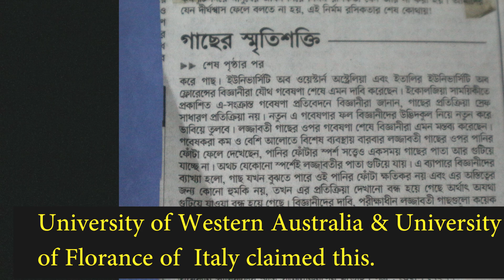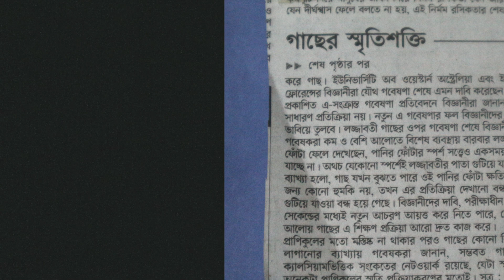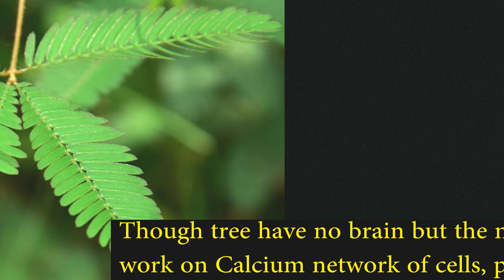গাছেরও স্মৃতিশক্তি আছে trees also have memory power datta sir style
বর্ণনাঃগাছ যখন বুঝবে কোনো উদ্দিপক ক্ষতিকর নয় তখন গাছ প্রতিক্রিয়া বদল করবে।পরিক্ষাটি করেছেন ওয়েস্টার্ণ অস্ট্রেলিয়া ও ইটালির ইউনিভার্সিটির ফ্লোরেন্সের বিজ্ঞানীগণ যৌথ ভাবে।
ሲኦል
7ኛ_ክፍል
স্মৃতিশক্তি
7_ሊቀ_መላእክት
গাছ_যখন_বুঝে_ক্ষতিকর
গাছেরও_স্মৃতি_শক্তি_আছে
ক্ষতিকর_হলে_প্রতিক্রিয়া_বন্ধ_করে
ইকোলোজিয়া_সাময়িকীতে_প্রকাশিত
গবেষণা_হয়েছে_লজ্ঝবতী_গাছ_নিয়েে
গাছ_ক্যালসিয়াম_নেটওয়ার্ক_দিয়ে_করে